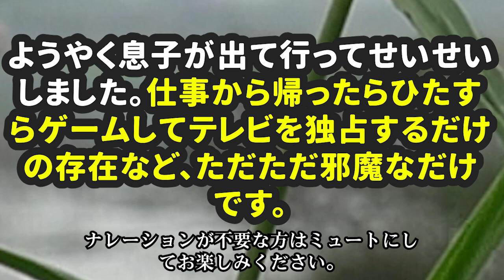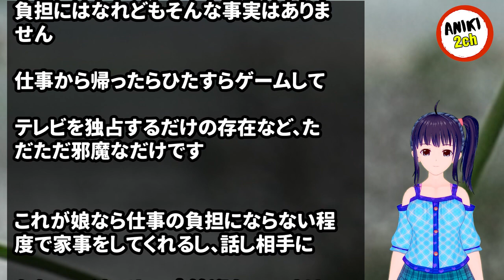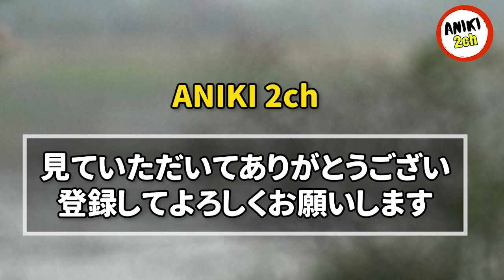ようやく息子が出て行ってせいせいしました。仕事から帰ったらひたすらゲームしてテレビを独占するだけの存在など、ただただ邪魔なだけです。【Aniki 2ch】